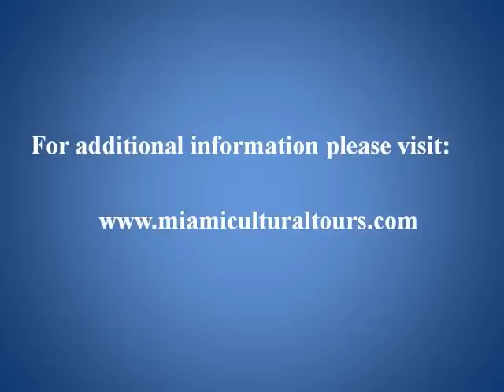Florida Travel -- Miami Travel: A Miami Cultural Tour with Urban Tour Host David Brown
As the cold weather starts to settle in over Canada, it's always a real treat to get away to a warm and sunny destination. And there is no closer and more convenient destination from Toronto than Florida. So I used up some of my Airmiles to book flights for my husband and me to Miami. On November 27, 2010 we arrived at the Miami Airport, picked up our rental car and drove north to the City of Weston, where we would be spending a week at the Mizner Place Resort in a well-equipped one-bedroom apartment.

On Sunday, November 28, 2010, I drove south into Miami to do some sightseeing where I visited Villa Vizcaya, an opulent mansion that was constructed between 1914 and 1919 for James Deering, an industrialist and heir to the International Harvester fortune. Built in a Venetian and Renaissance revival style, this National Historic Landmark impresses with its interior courtyard, its formal reception rooms, lavish private living quarters and its breathtaking location on Biscayne Bay.

My explorations continued on Monday with a trip into downtown Fort Lauderdale where I explored the Las Olas Riverfront. Las Olas Boulevard is Fort Lauderdale's most popular shopping avenue and the Las Olas Riverfront is an entertainment complex that features several restaurants, nightclubs and retail outlets, all set on a scenic waterfront promenade along the New River.

On November 30, 2010 I headed off again to another interesting destination in Miami: the Spanish Monastery at St. Bernard de Clairvaux Episcopal Church. Publishing tycoon William Randolph Hearts purchased the Cloisters and the Monastery's outbuilding which were all part of a monastic complex in Sacramenia, near Segovia, Spain, that was built between 1133 and 1144. Hurst had the entire complex dismantled stone by stone, protected with hay and shipped to the United States in 1925.

I headed off to Miami again on Wedesday. At 1 pm I was planning to meet a real local expert -- David Brown, the Urban Tour Host.  David offers cultural community and eco tours in the Miami area and specializes in sustainable community-based tourism that gives back to local communities. We started our driving tour in Overtown, a historic African-American area of Miami. Little Haiti was our next stop where we visited the Little Haiti Cutural Centre as well Kalbassi House, an artist's cooperative and retail outlet. Finally David took me to the Downtown Miami Riverwalk, a waterfront promenade next to the Miami River.

On December 2 we explored the local areas in Weston, a master-planned community west of Fort Lauderdale. Established in 1996, Weston is home to many celebrities including Dan Marino, José Canseco and Sugar Ray Leonard. The next day we played a round of tennis with a friendly couple from Kentucky and explored the Fort Lauderdale waterfront in the afternoon. In the evening we enjoyed a nice dinner with George and Jill in an Italian restaurant at the Weston Town Center.

On December 4 we checked out and drove into downtown Miami to take a stroll around Bayfront Park, one of downtown Miami's top attractions and outdoor gathering places. Next to the park is the Bayside Marketplace, an outdoor shopping complex right on the water. In the late afternoon we drove to South Beach and took a stroll on busy Ocean Drive and Collins Avenue.

Sunday, December 5, was our last full day in Miami, I ventured back into downtown Miami for an urban bicycling adventure. I rented a bicycle at Bike and Roll at the Bayside Marketplace and started to explore downtown Miami as well as the large collection of upscale condos along Biscayne Bay and the New River. I also cycled across to Miami Beach where I checked out the Lincoln Street Mall.

Our time in South Florida had come to an end and on December 6 when we flew back to Toronto where we were greeted by a winter storm with frigid temperatures. After our little subtropical escape it was right back to reality...